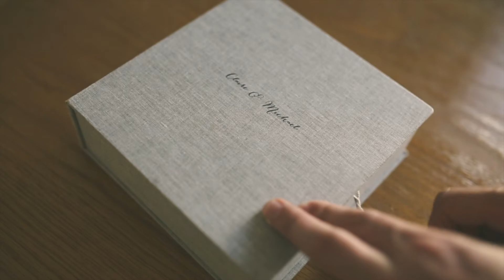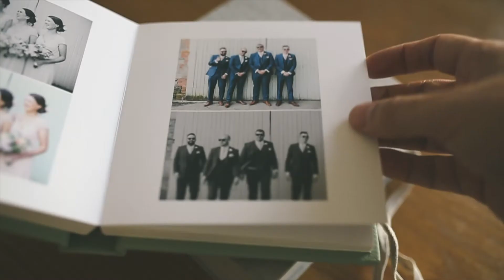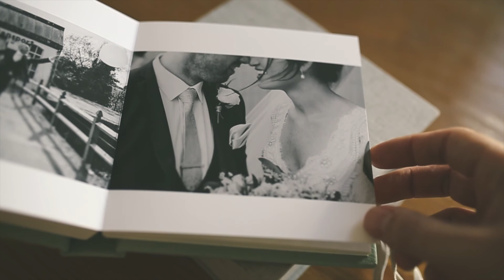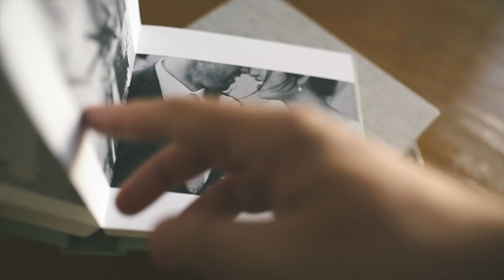Johnny Corcoran Photography - Wedding Album Sample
Wedding Album Sample by Johnny Corcoran. (Parent Book)